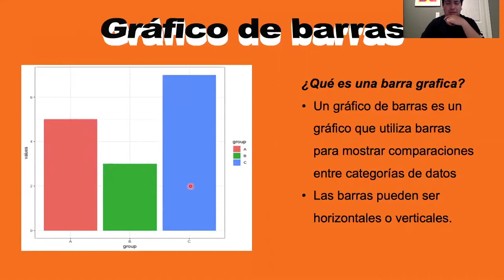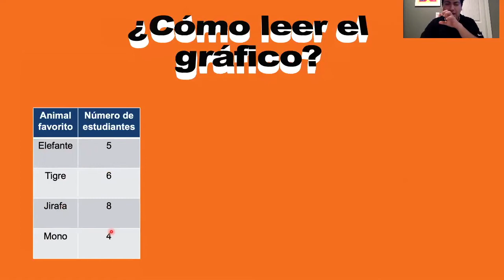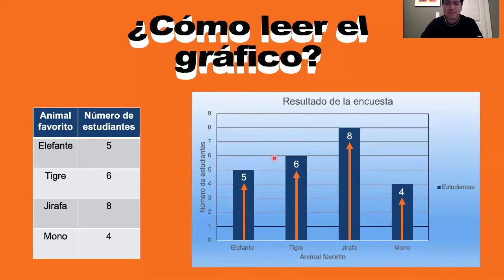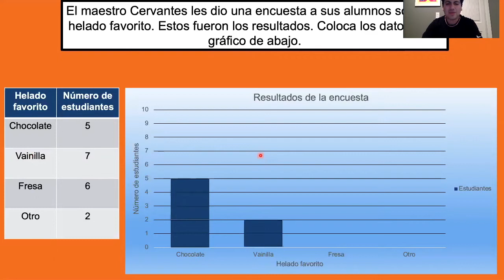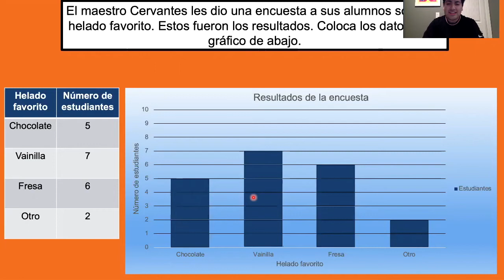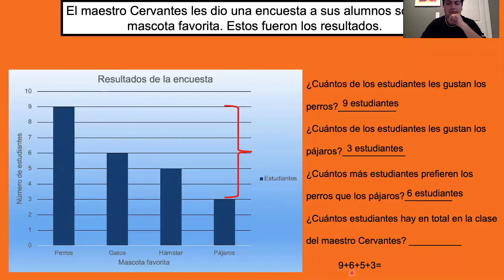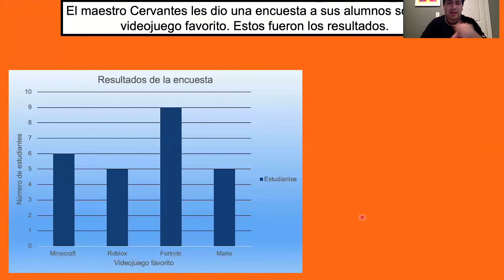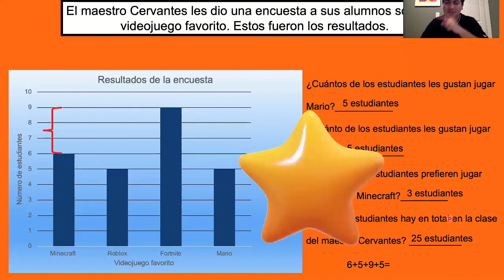Lección 7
¡Lo siento! ¡No sé por qué la mitad de mi cara se corta en mis videos!

Sorry! I don't know why half of my face gets cut off in my videos!

Nuevos videos cada semana:
Este vídeo fue creado para continuar apoyando a estudiantes con sus estudios durante la cuarentena de Covid-19. Este vídeo es para primaria y tiene un enfoque en la enseñanza de los gráficos de barras con oportunidades de hacer unos ejercicios vía Seesaw.

New videos weekly:
This video was created to continue supporting students with their studies during the Covid-19 quarantine. This video is for elementary school and has a focus on teaching bar graphs with opportunities to do some exercises via Seesaw.